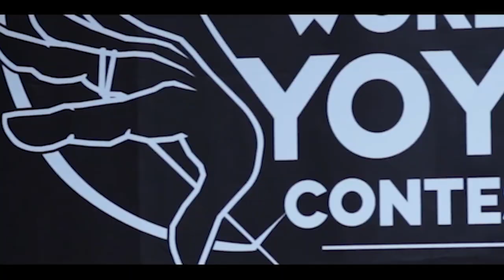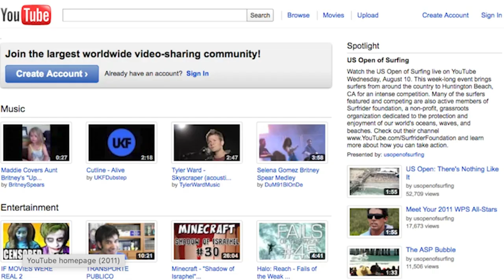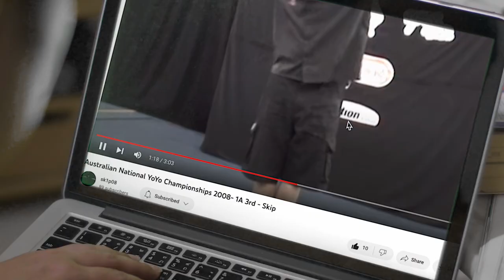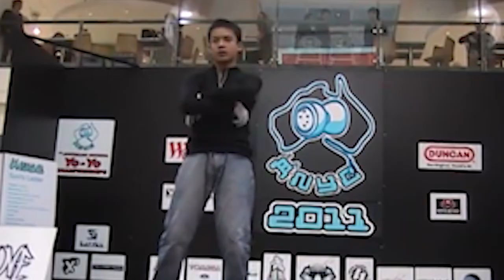Road To World Yoyo Champion Ep. 1